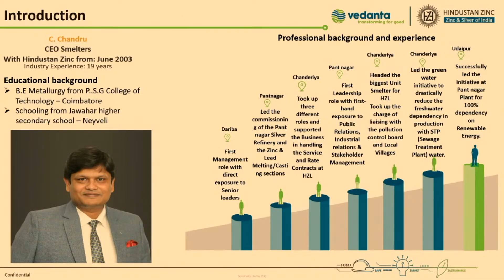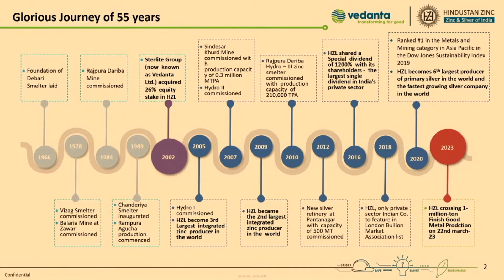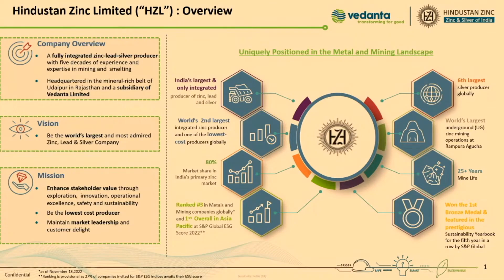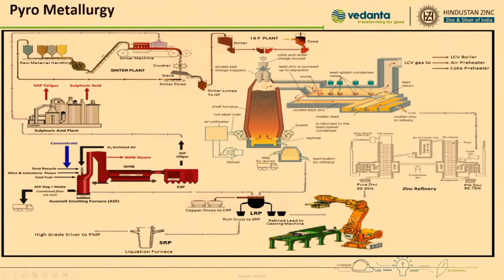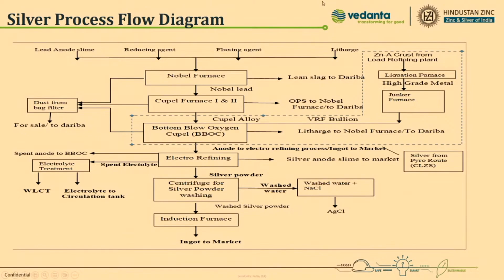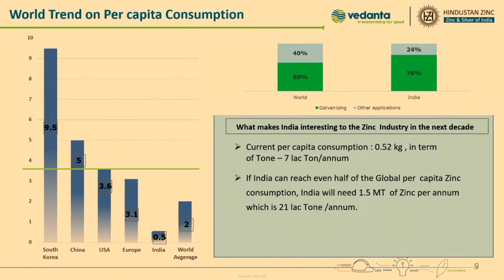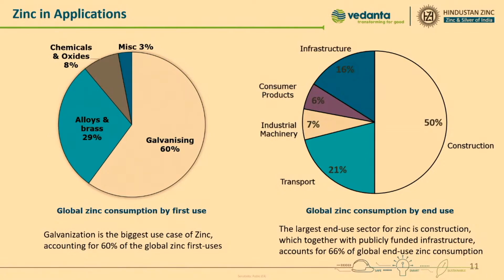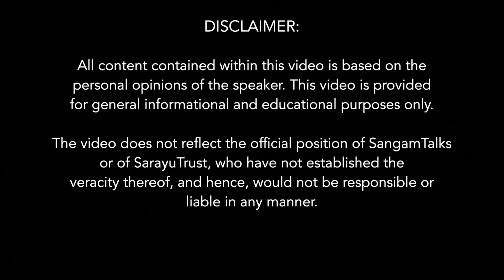Zinc Revolution: How India Lost $100 Billion to Corrosion | Metallurgy Expert Reveals Hidden Crisis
C. Chandru reveals shocking truths about India's massive corrosion crisis costing 3-4% of GDP annually. Discover how galvanization technology could save $100 billion while learning advanced metallurgy from Hindustan Zinc's expert. Chandru leads India's largest zinc producer while exposing critical infrastructure vulnerabilities affecting every Indian. Essential viewing for engineers seeking industrial solutions and economic insights.

*Key Points*
* Advanced zinc smelting and hydrometallurgical processes
* India's corrosion map revealing critical infrastructure risks
* Galvanization technology preventing structural failures
* Hindustan Zinc's journey to 1 million tonne production

*Concepts explored*
* Metallurgy, galvanization, corrosion prevention, zinc smelting, electrowinning, materials science, industrial chemistry, infrastructure economics, GDP impact, automotive industry, railway safety, renewable energy transition

About the Speaker:
C Chandru is the Chief Executive Officer - Smelter at Hindustan Zinc Ltd. where he has been working with different processes realted to Zinc for the last 19 years. He has successfully led smelter and mining operations as well as the Company’s commercial vertical. He also has experience in the silver business at Hindustan Zinc.

*Topics covered*
00:00:00: India's Galvanization Crisis - 3-4% GDP Loss from Corrosion
00:01:00: Hindustan Zinc History - Tundu Lead Smelter 1942 and Nationalization 1965
00:03:07: Metal Corporation Transfer - Mewar Kingdom and Aravalli Protection
00:05:00: Production Milestone - First Indian Company Reaching 1 Million Tonne Metal
00:07:00: Zawar Mining Complex - 2000-Year-Old Mines Producing 250,000 Tonnes
00:08:30: Imperial Smelting Furnace - Zinc-Lead Separation Technology 1990
00:09:40: Hydrometallurgical Process - 99.995% Purity from 50% Concentrate
00:10:30: Energy Consumption - 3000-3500 Units Electricity per Tonne vs Aluminum 13,000
00:12:00: Per Capita Consumption - India 0.5kg vs Global Average 3.4kg Zinc
00:13:00: International Research - 7-Year Corrosion Map Study Across India
00:14:00: Infrastructure Requirements - Galvanized Railway Tracks for Vande Bharat
00:15:00: Product Applications - 60% Galvanization, Die-Casting Alloys
00:16:00: Renewable Energy Transition - 100% Green Energy Target 5-7 Years
00:16:30: Underground Automation - 800-Meter Remote-Controlled Mining Operations